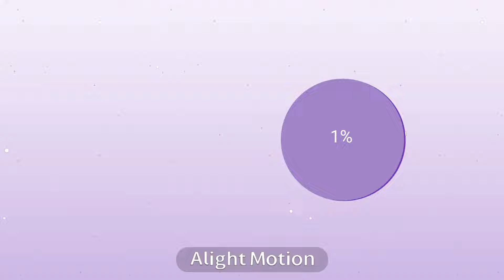Squid Game React To Afton Family Memes Part 5 (Original) II Fnaf II Gacha Club II Naomi Official xD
🌸 Intro/ Outro Song : Comethru🌸

✨ Characters Used✨
• Front Man
• Seong Gi-hon
• Il Nam

•Gacha Club
•Capcut
•phonto
 •picsart
•Record It
• Alight Motion